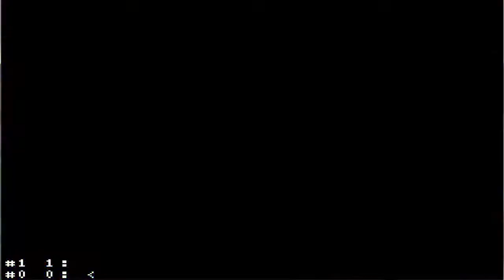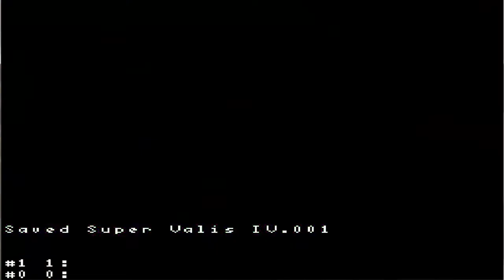Lets Play Super Valis 4 #4: Oh boy....a boss rush....yay...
Welp once again I find myself faced with a fun boss rush but at least this one does not include EVERY boss in the game.